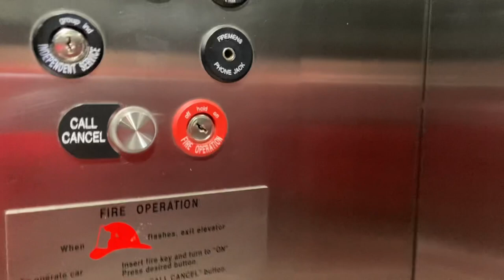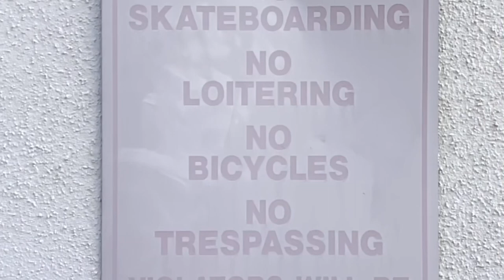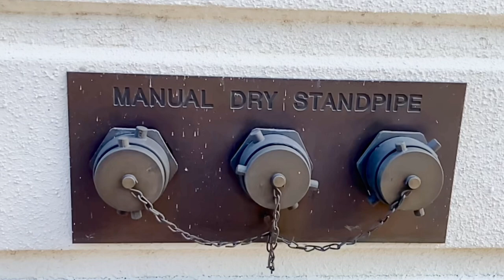Robert McKenzie: A Morning in March 3/18/2024 🎥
Robert McKenzie goes to the doctor 🧑‍⚕️ on Monday, March 18, 2024.
McKenzie, a self-termed pseudo-intellectual, quasi-existentialist, semi-shaman of peace ☮️, love ❤️, and understanding 🤔, crafts a film to document the beauty and wonder he finds along the way with Ralph Vaughan Williams’s “The Lark Ascending” (1914) 🎻 accompaniment 🎼, a musical adaptation inspired by the 1881 poem of the same name by the English writer ✍️ George Meredith.